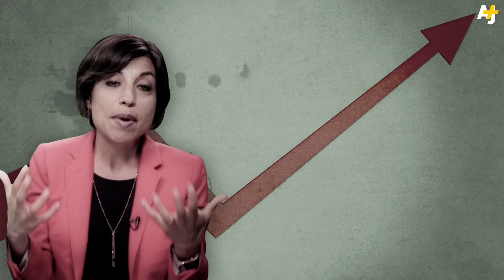Why Is It So Expensive To Be Poor?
Being poor in America is expensive. Here's why millions of Americans have no choice but to fork over $5 to cash a $25 check at a gas station.